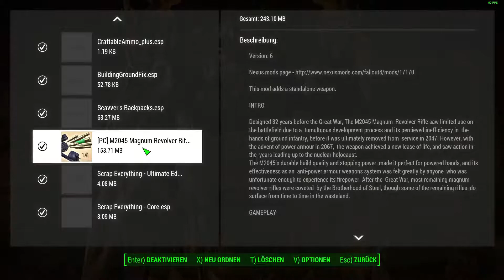Kanalinfo • 20190907 • Wie es weiter geht • Wanderer!DE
Wie es weiter geht in Fallout 4 usw

Dieser Kanal zeigt aktiv derzeit
• Fallout 76 TEAM v2 Let's Play with Uglamaci
• Fallout 76 SOLO v2 und
• Fallout 4 v7 im Modus Sehr schwer mit Mods

Sorry, we only speak german on this Channel.